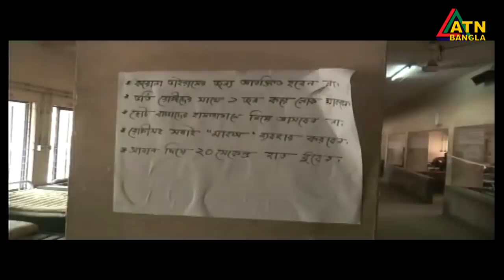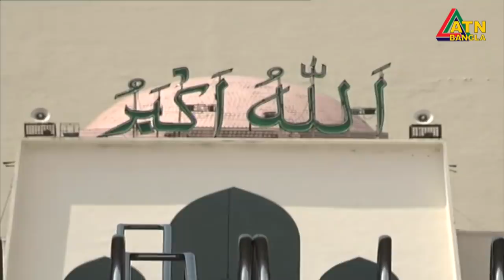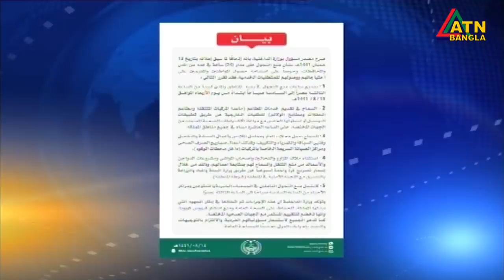এটিএন বাংলা দুপুর ২টার সংবাদ । 09.04.2020 | ATN Bangla News at 2 PM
News Presented by- Whaibe Rahine